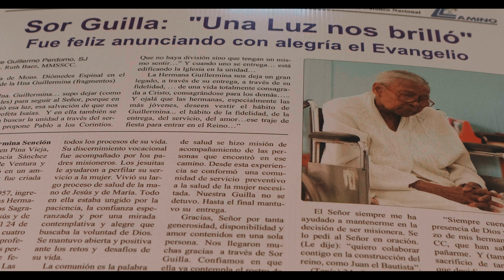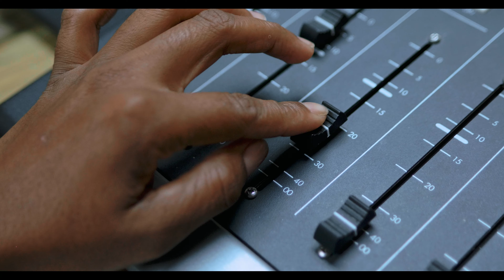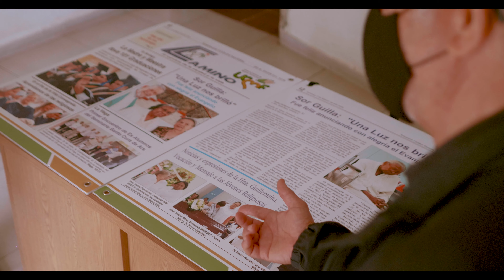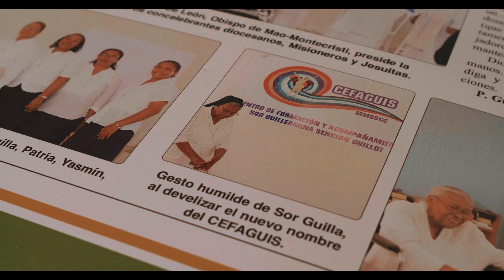Documental Sor Guillermina Sensión galardonada con la Medalla al Mérito 2021; Póstuma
Su apostolado religioso y social, la muestra moviéndose por los pueblos de la frontera, desde Montecristi a Azua,organizando a las mujeres en los Centros de Madres. Dedicó su vida al bien común a través de la Congregación de Misioneras de los Sagrados Corazones de Jesús y de María, a la que ingresó en 1961.Desde  su óptica religiosa, ofrecio cursos de economía doméstica y de repostería. Dedicó los últimos años de su vida a organizar operativos de prevención de los cánceres de mama, cervicouterino y próstata.